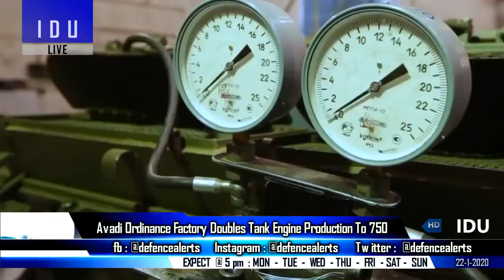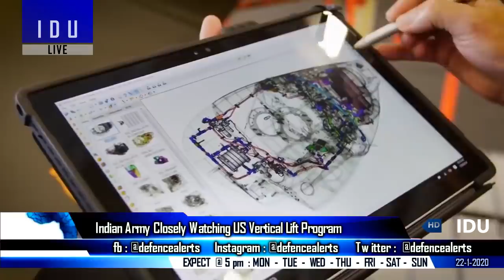Indian Defence Updates : 5100 Crore EW For Army,Sarang Test,Adani-HSL Rejected,T-90 Engine Doubled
1. Indian Army`s SarangHowitzer successfully tested : range increased from 27 to 39 Km.
2. Centre rejects bid by Adani for Rs 45,000 crore P75ISubmarine project.
3. Defence Acquisition Council approves procurement of EW equipment worth Rs 5,100 crores.
4. Manufacturing capacity of Tank Engines for Indian Army doubled at Avadi Ordnance Factory.
5. Indian Army is closely watching Black Hawk Replacement program.
6. Indian Navy signs MoU for seabed data with GSI.